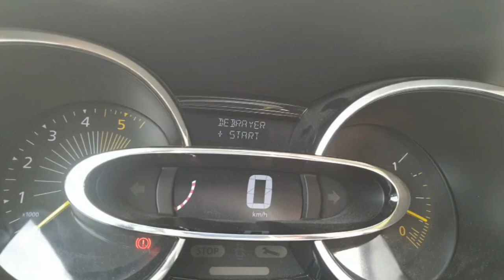🚥 Tuto débutant, calage indice visuel TABLEAUX DE BORD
Ici sur YouTube, des vidéos en permanente amélioration depuis la 7 clairement.
ICI J'ai calé 😰 !?  Dans le bruit de la circulation et l'émotion, il y a un indice visuel à connaître. Ballot et énervant de couper le moteur par erreur en pensant avoir calé.
Pour rappel, le calage arrive progressivement en dessous de 15 Km/h à partir de 10km/h les premieres vibrations se font entendre et il est temps d'actionner l'embrayage soit pour s'arrêter, soit pour une reprise 1ère en fonction de votre intention de vous arrêter ou de progresser.